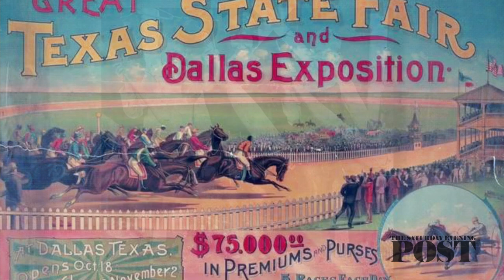The Saturday Evening Post History Minute: The State Fair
We take a look at the origins of the state fair, a deep-fried slice of Americana with a combination of old traditions and wild entertainment.

Image: Steer Roping at the Kentucky State fair QUarter Horse show (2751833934).jpg by Heather Abounader abounaderphoto.smugmug.com